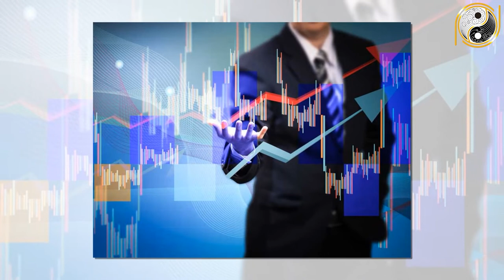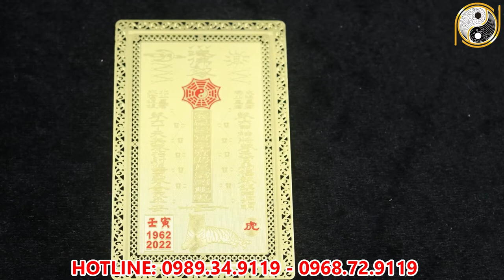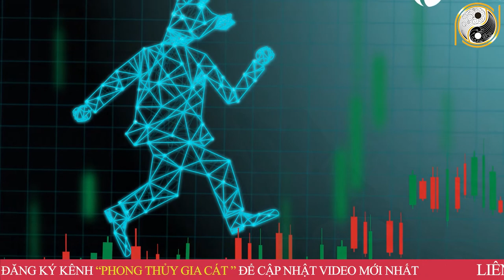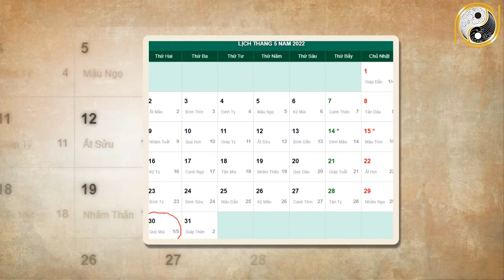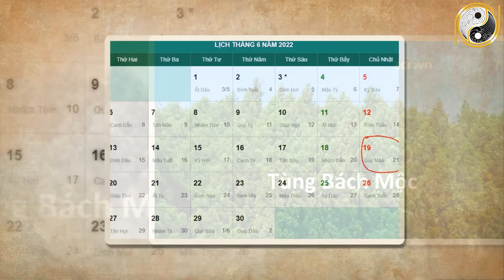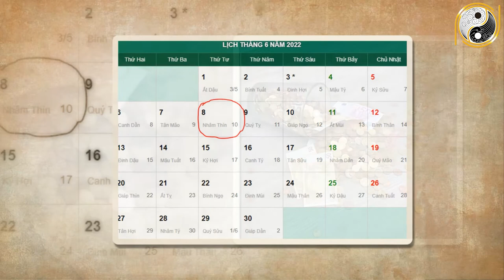Xem tử vi năm 2022 Quý Dậu 1993 Tháng 5 Âm Lịch Giàu Sang, Bất Ngờ TRÚNG LỚN, Tiền Rơi Trúng Đầu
01. Linh phù giải hạn
02. Hồ lô hóa giải Ngũ Hoàng
03. Mai Hoa Phú Quý
04. Gương bát quái tinh cầu
05. Kim bài thái tuế 2023
06. Vòng tam hợp Dần Ngọ Tuất
07. Vòng tam hợp Thân Tý Thìn
08. Vòng tam hợp Hợi Mão Mùi
09. Vòng Tam Hợp Tỵ Dậu Sửu
10. Bát bảo tâm kinh
11. Minh Quang pháp bảo cầu
12. Minh Quang pháp bảo lục giác
13. Tỳ Hưu Lộc Tài (Đồng)
14. Tỳ Hưu Khai Vận ( Bạch Ngọc)
15. Bách Niên Tụ Tài ( tụ tài lộc)
16. Song long ngọc ấn ( ấn thăng quan)
17. Kim bài ngũ Lộ Thần Tài
18. Hồ lô bình an ( treo xe)
19. Móc khóa văn xương
20. Ống bút văn xương gỗ đào
21. Bút văn xương gỗ đào
22. Bút văn xương gỗ đào nhỏ
23. Hoa mai kim tiền ( mạ vàng )
24. Các vật phẩm phong thủy khác Xem tử vi năm 2022 Quý Dậu 1993 Tháng 5 Âm Lịch Giàu Sang, Bất Ngờ TRÚNG LỚN, Tiền Rơi Trúng Đầu